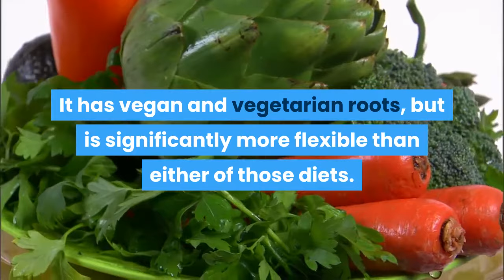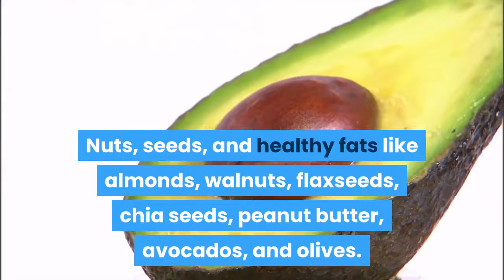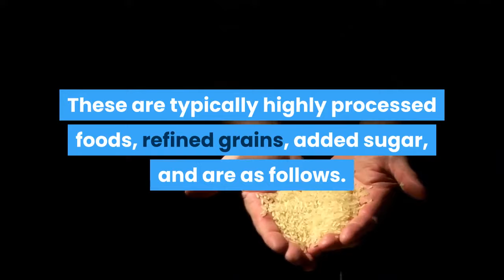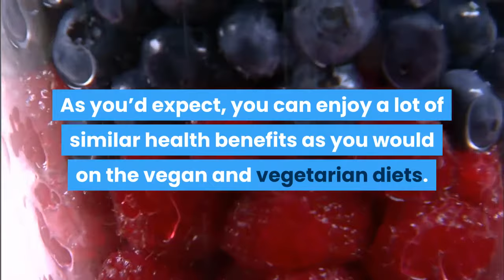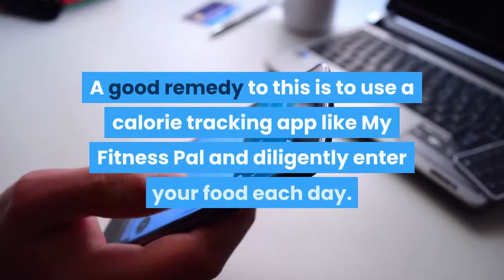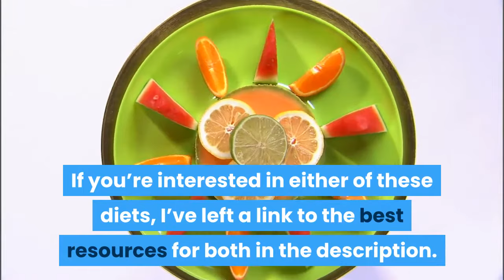The Flexitarian Diet: A Beginner's Guide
The flexitarian diet involves eating mostly plant-based foods, with meat and other animal products allowed in moderation.
It has vegan and vegetarian roots, but it significantly more flexible than either of those diets.
You get the benefits of adding more plant foods to your diet without the need to completely cut out meat.
The flexitarian diet doesn’t have any clear-cut rules or recommended number of calories, making it more of a lifestyle.
It was created by dietitian Dawn Jackson Blatner and is based on the following principles.
Eat mostly fruits, vegetables, legumes, and whole grains.
Aim to get most of your protein from plants instead of animals.
Remain flexible and incorporate meat from time to time.
Eat natural foods, avoiding processed foods wherever possible.
Significantly limit added sugar and sweets.
These principles make it a very solid choice for those looking to eat healthier.
Here are the foods you should be looking to eat regularly on the flexitarian diet.
Proteins like soybeans, tofu, tempeh, legumes, and lentils.
Fruits like apples, oranges, berries, grapes, and cherries.
Non-starch vegetables like greens, bell peppers, carrots, and cauliflower.
Whole grains like quinoa, teff, buckwheat, and farro.
Nuts, seeds, and healthy fats like almonds, walnuts, flaxseeds, chia seeds, peanut butter, avocados, and olives.
Plant-based milk alternatives like almond, coconut, hemp, and soy milk.
Condiments like apple cider vinegar, salsa, mustard, yeast, and ketchup without sugar.
And beverages like water, tea, and coffee.
When you decide to incorporate animal products, choose eggs, poultry, fish, meat, and dairy where possible.
Just as important is the list of foods you should be looking to avoid on the Flexitarian diet.
These are typically highly processed foods, refined grains, added sugar, and are as follows.
Processed meats like bacon, sausage, and bologna.
Refined carbs like white bread, white rice, croissants, and bagels.
Sugar and sweets like soda, donuts, cakes, cookies, and candy.
Fast food like fries, burgers, chicken nuggets, and milkshakes.
For those interested, here is a day of eating in the life of a flexitarian dieter.
Breakfast consisting of steel-cut oats with apples, flaxseed, and cinnamon.
Lunch consisting of a salad with greens, shrimp, corn, beans, and avocado.
And dinner consisting of zucchini noddles with tomato sauce and white beans.
As you’d expect, you can enjoy a lot of similar health benefits as you would on the vegan and vegetarian diets.
For starters, the flexitarian diet is excellent for your heart health due to the fibre and healthy fats.
A recent study suggested that vegetarians had a 32% lower risk of heart disease compared to non-vegetarians, which should be similar for flexitarian dieters.
You are also likely at lower risk of other lifestyle diseases like diabetes and cancer due to leading a healthier lifestyle.
The fact that it limits high-calorie and processed foods means that this diet is also good for your waistline.
Plant-based foods are naturally lower in calories, allowing you to feel full and still enjoy a calorie deficit.
That doesn’t mean the flexitarian diet doesn’t come without downsides.
By cutting back on meat and animal products, you open yourself up to a range of potential nutrient deficiencies.
In particular, you likely aren’t getting enough vitamin B12, zinc, iron, calcium, and omega-3 fatty acids.
The fact that there isn’t a calorie guideline in place also puts a lot more responsibility on the dieter.
You need to ensure that you’re getting a consistent calorie deficit each day, in addition to working out 4-5 times per week.
This can be especially tough for beginners, who may not have the best nutritional knowledge.
A good remedy to this is to use a calorie tracking app like My Fitness Pal and diligently enter your food each day.
While the flexitarian diet is decent, I think it is a half-measure and isn’t ideal for those actively looking to lose weight.
If weight loss is your primary goal, I’d recommend the vegan diet over this one.
While the restrictions are a bit stricter, it is more structured and will lead to higher overall weight loss.
Conversely, if you’re looking to balance losing weight with also building muscle, I prefer the keto diet.
This still allows you to get in a ton of animal protein and feel fuller for longer.